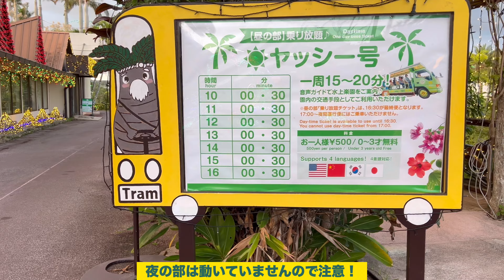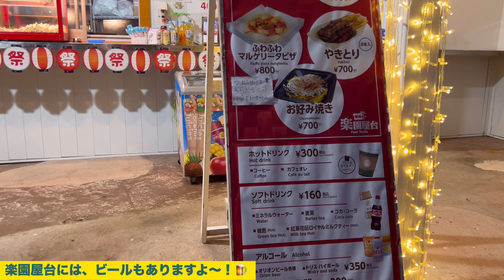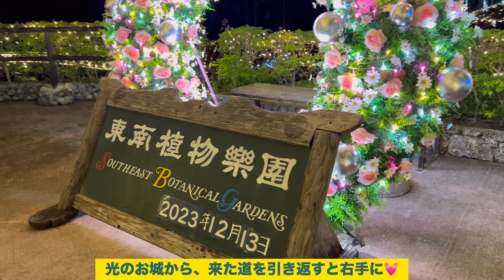【東南植物楽園】マップを見ながら行った気分♪ともはる君初めての南国イルミネーションで夢の世界を体験！ひかりの蓮でキラキラ大盛り上がり♪